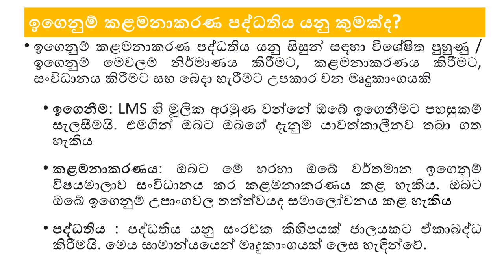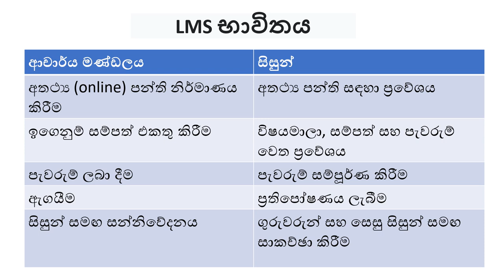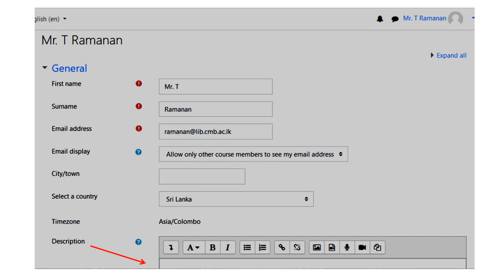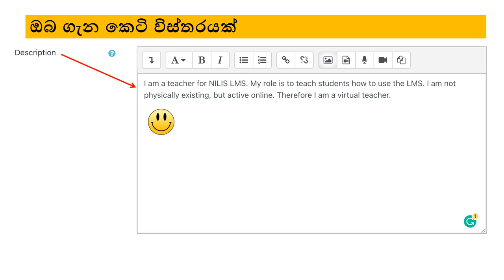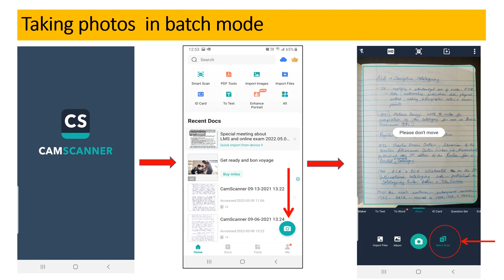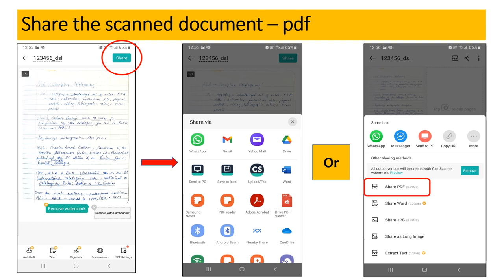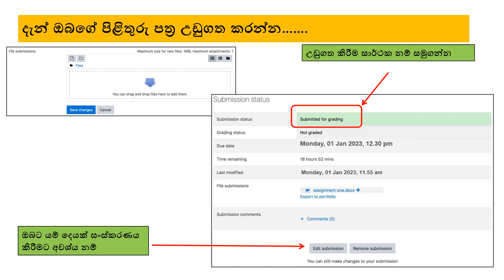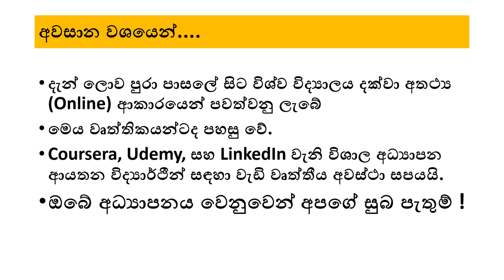NILIS LMS Training Sinhala 2022 (නිලිස් ඉගෙනුම් කළමනාකරණ පද්ධති​ය)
මෙය නිලිස් ඉගෙනුම් කළමනාකරණ පද්ධතිය (Learning Management System - LMS) පිළිබඳ කෙටි හැඳින්වීමකි.